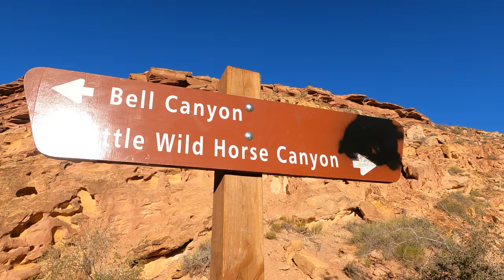Little Wild Horse, Amazing Slot Canyon. Hiking and photography in Utah's San Rafael. 2 Utah Hikers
As with any slot canyon, STAY OUT IF THERE IS ANY CHANCE OF RAIN IN THE SURROUNDING AREA!  Flash flooding in this canyon is deadly. Lives have been lost here. This canyon, located in the San Rafael near Goblin Valley State Park has good easy access and is very popular. Choose your time to visit carefully, especially if you want to take pictures. You can hike in as far as you want or make a loop and come back down Bell Canyon. Summer heat in this area can be just as deadly. Take plenty of water, wear sunscreen and a hat. Stay safe out there!

Video- Go Pro Hero 9
Nikon z7
Parallax by Luwaks
Reversed Beginnings by Luwaks